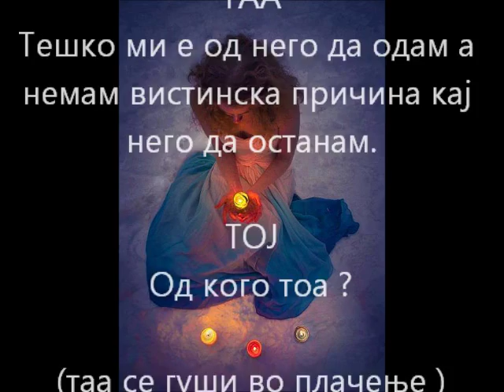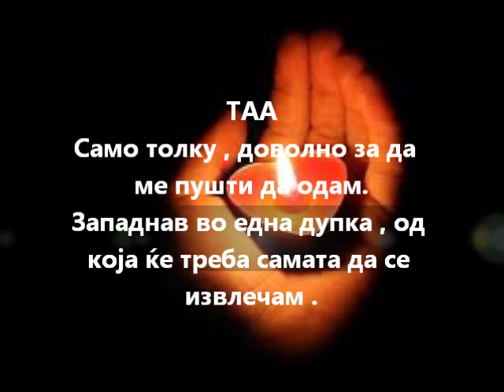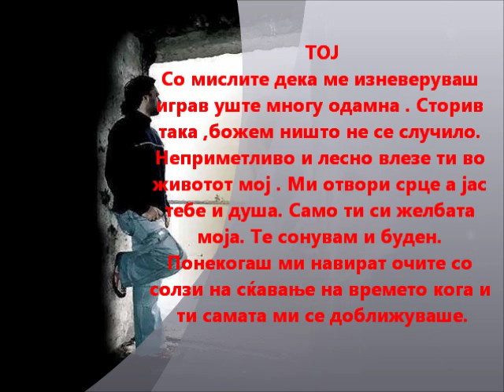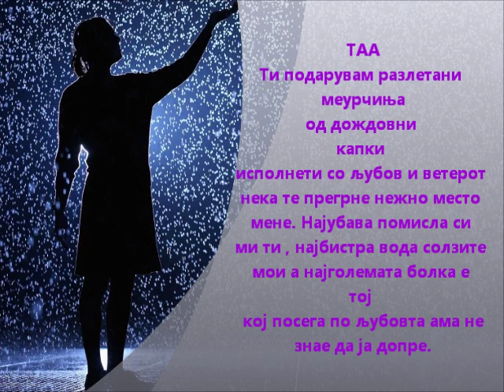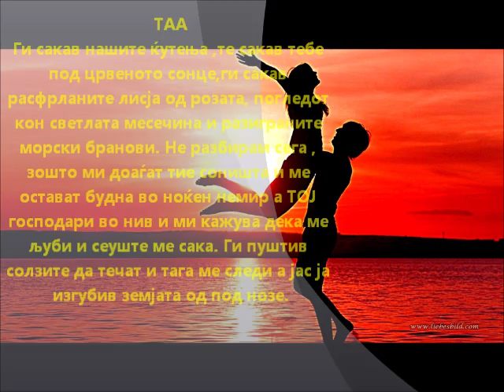POEZIJA- LJUBOVNA PRIKAZNA- MILICA PAULUS